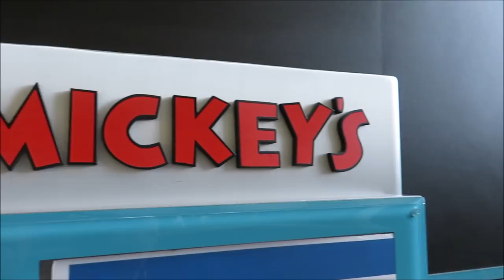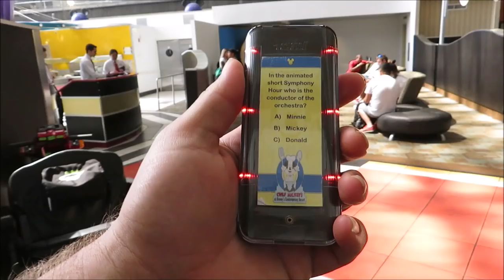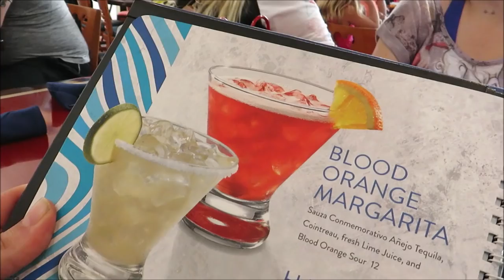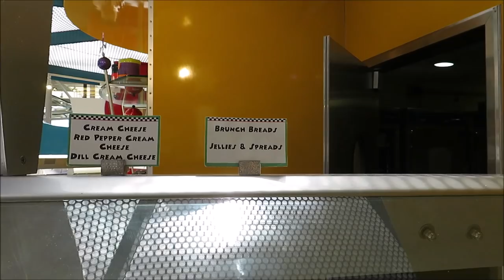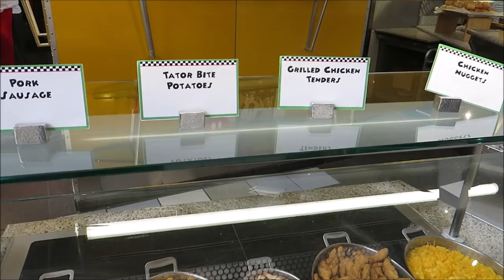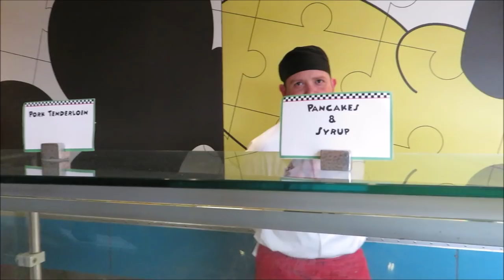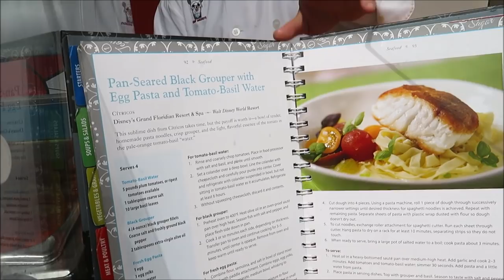Eating at Chef Mickey's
hey friends today we decide to give Chef Mickey's at the Contemporary Resort a try

PagingMrMorrow